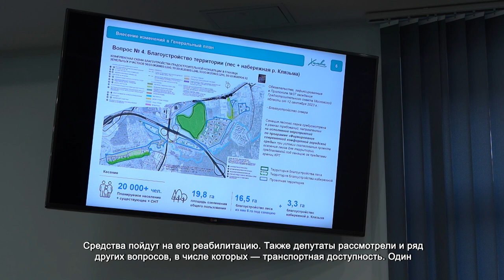В ХИМКАХ ПРОВЕЛИ ЗАСЕДАНИЕ СОВЕТА ДЕПУТАТОВ